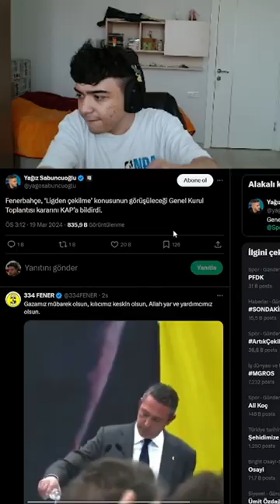FENERBAHÇE LİGDEN Mİ ÇEKİLİYOR?